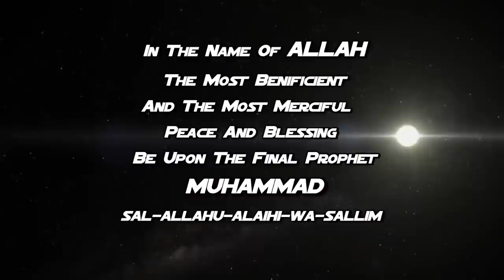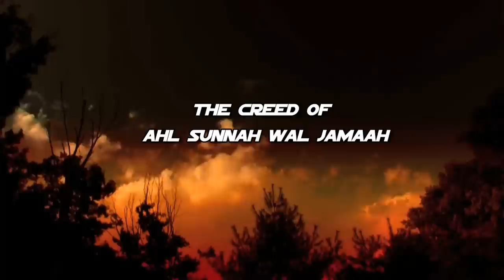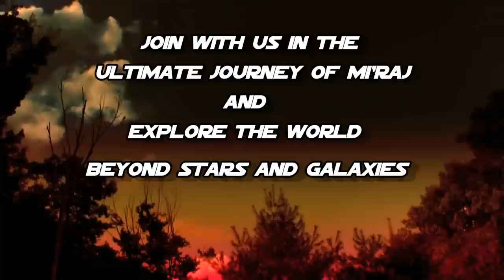ISRA & MI'RAJ 2015 TRAILER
-THE ULTIMATE NIGHT JOURNEY BEYOND

JOIN WITH US IN THE ULTIMATE JOURNEY OF MI'RAJ AND EXPLORE THE WORLD BEYOND STARS AND GALAXIES

RESERVE YOUR DATES FOR THE
EVENT OF THE YEAR 2015

LECTURE BY
USTAZ MOHAMED HASSAAN NIZAMI AL-BUKHARI
(A SCHOLAR FROM THE SCHOOL OF AHL SUNNAH WAL JAMAAH)

VENUE:SURAU BABUL JANNAH, PUCHONG
HARTAMAS,SELANGOR, MALAYSIA

DATE:MAY 15th - FRIDAY
TIME:AFTER ISHA, LECTURE & ZIKR MAJLIS

Edited by: Arshad Ali